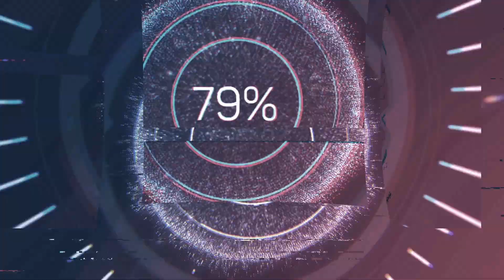DOYOUNG 도영 '시리도록 눈부신 (The Story)' MV Reaction - What a Beautiful story!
Today we're checking out Doyoung's new MV 'The Story'